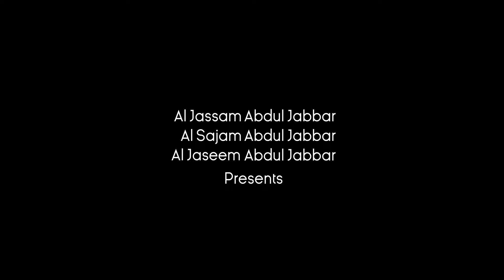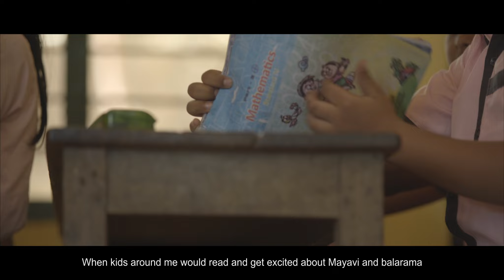MAGNETO Malayalam Short Film | Nithish Sahadev | Sulthan Brothers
Presenting you MAGNETO Short Film Directed By Nithish Sahadev

Written & Directed by - Nithish sahadev
Produced by - Sulthan Brothers
D.O.P - Aswin Nandakumar
Editor - Anand Menon
Art Director - Pradeesh Raj
Sound Effects- Arun s Mani
Lyrics - Anuraj OB
VFX supervisor - Sandeep Pradeep
Titling - Siju Siby
Design - Amal Typofact
Makeup - Kiran
Costumes - Anjali Vinod
Executive producer - Amal Marcelin
Production Executive - Hari Anand
Production Controller - Arun Kumar
Sound Mix - Anand R
DI Artist - Remesh CP
Studios- PROMICE ,OMKAR
Cinematography Team - Sreejith Pacheni , Mohammed Rahil , Sidhin Santhosh
Direction Team - Midhun Chandran , Akhil Lailasuran , Rakesh Kumar , Amith Mohan Rajeshewari, Anandu Ajanthakumar

|| ANTI-PIRACY WARNING ||